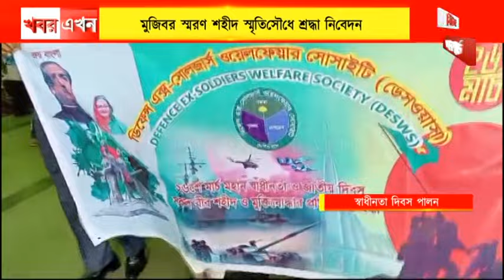৫৪ বছরে পা, বাংলাদেশ জুড়ে দেশাত্মবোধকতার পূর্ণ আবেগ আবেশে দিনটি উদযাপিত